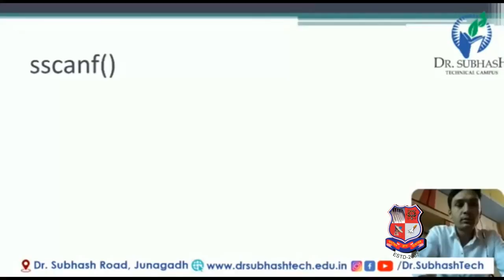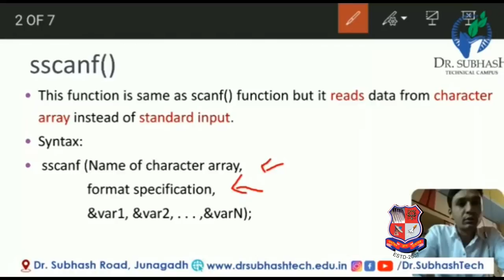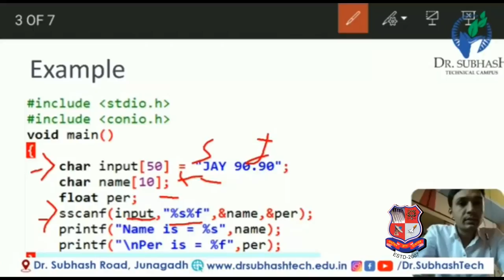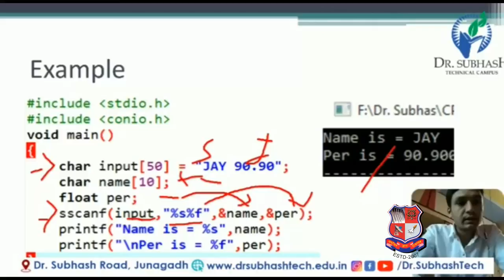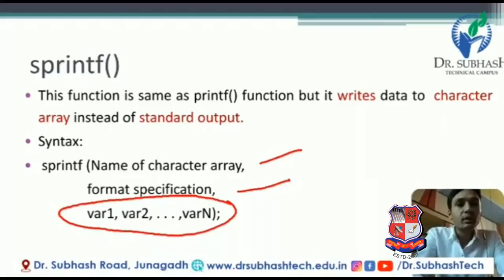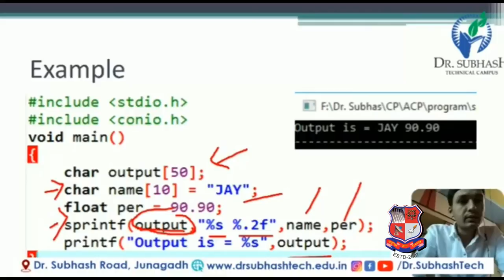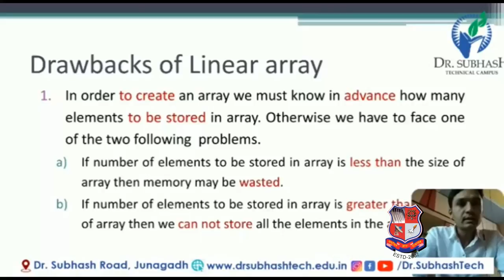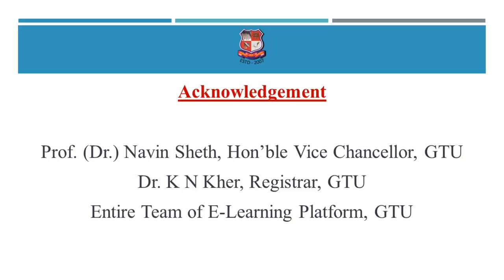GTU DI COMPUTER ENGINEERING 3320702 Sscanf and Sprintf function on array 4752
Subject : 3320702  -  Advanced Computer Programming (Sem-2)
Created By : Jay Dineshbhai Fuletra [Lecturer] | 02 Jun 2020 | 16 MB
College : 695 - DR. SUBHASH TECHNICAL CAMPUS
Topic : Sscanf() and Sprintf() function on array